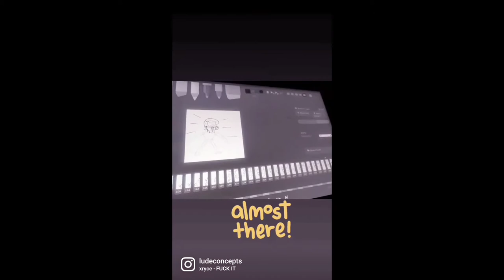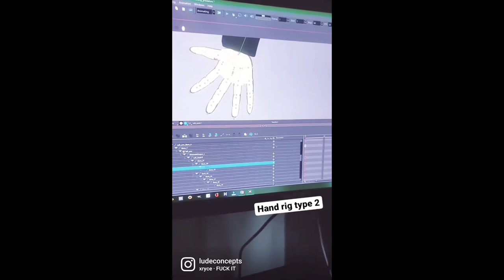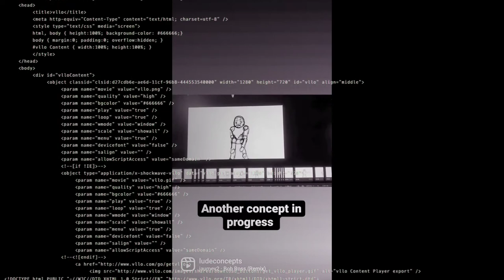WIP- Behind the scenes footage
behind the scenes stuff I've been busy on the past frew months